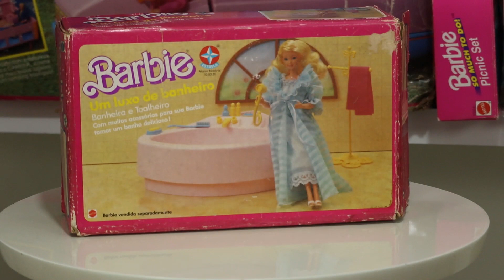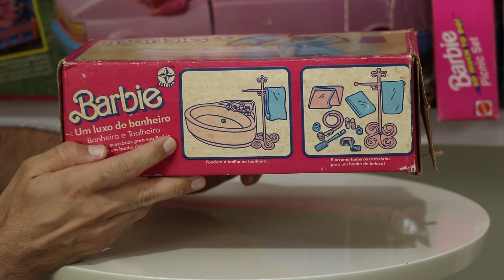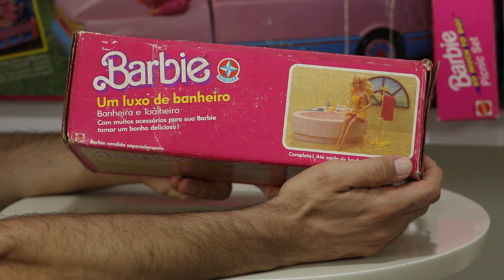Um Luxo de Banheiro, banheira e toalheiro - 1989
Código de referência da fabricante: 10.52.31